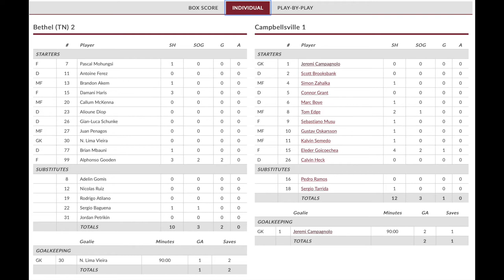NAIA D1: Campbellsville Univ. (Ky) - Bethel Univ. (Tn), 1-2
NAIA Division 1, Mid-South Conference, Highlights,
Campbellsville University TIGERS vs Bethel University WILDCATS,
Campbellsville's keeper Jeremi Campagnolo